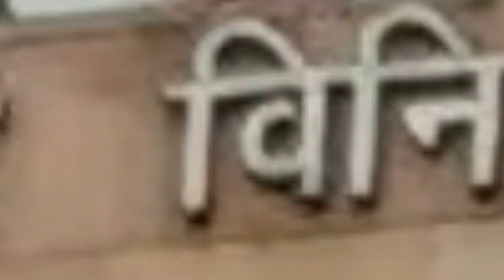BAD NEWS 😢 !! No unlimited 5G ft. Airtel & Jio | Ab Jio & Airtel me unlimited 5G nahi milega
Hey guys in this video I am going to share a bad news with you regarding unlimited 5g offering by Jio & airtel. So if you are using 5G internet then you must watch this video. Thank you

1) Jio 5G unlimited data
2) Airtel 5g unlimited data tricks
3) Jio 5g data plans recharge
4) How to use 5g in 4g smartphone
6) Jio 5g bad news
7) The technologist
8) Jio 5g airtel 5g update